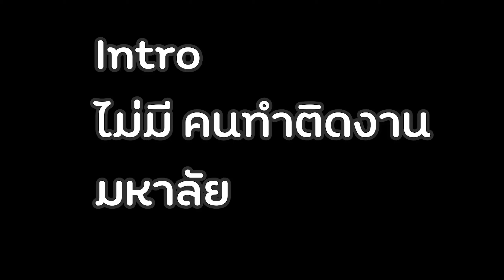เปิดซีซั่น iSMP เริ่มต้นเอาชีวิตรอดครั้งใหม่ใน 1.17.1 - iSMP Minecraft "EP.1"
นี่เป็นการเปิดซีซั่นเซิฟ iSMP เป็นเซิฟส่วนตัวที่เล่นแค่ในกลุ่มเพื่อนเท่านั้น
รายละเอียดเพิ่มเติมรอคลิบเต็มปล่อย

💰โดเนทเป็นค่าขนมให้เราหน่อยนะ💰
🐑🍓แนะนำให้ โดเนทเป็น PromptPay 🐑🍓

🐑🍓ข้อตกลงก่อนจะเริ่มดูคลิบนะ🐑🍓
1.เคารพผู้ชมท่านอื่นๆ และอย่าสแปมหรือก่อกวน
2.ไม่อ้างอิงถึงผู้อื่นมากเกินไป ถ้าเราหรือคนในคลิบไม่ได้พูดถึงเขานะ!
3.อย่ามาถามเรื่องส่วนตัว ถ้าไม่ใช่เรื่องที่ต้องรู้!
4.ถ้าเห็นใครทำผิดกฎ ให้เมินไปเลยนะครับ เดี๋ยวเราองค์ลงเอง!
5.ถ้าทำตามกฎและพูดรู้เรื่องละก็เราจะแบ่งขนมให้
6.ไปเริ่มสนุกกัน เย้ๆ !!!
🐑🍓 รายชื่อคนที่เล่นด้วย🐑🍓
-Ponpun(ปอนปัญ)
-GucciGuy
-RKGz
-SiMonZWolf

🐑🍓 ทวิตเตอร์ของปอนปัญ🐑🍓

🐑🍓 BGM🐑🍓
・DOVA-SYNDOROME様
・MusMus様
🖥🖥สเปกทั้งหมดนะครับ🖥🖥
-Samsung SSD 500 GB
-Western Digital Black SN750 250 GB.
-Western Digital Blue 1TB WD10EZEX x 2
-RAM DDR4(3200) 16GB HyperX FURY
-GEFORCE GTX1060 6GB
-CORSAIR VS550